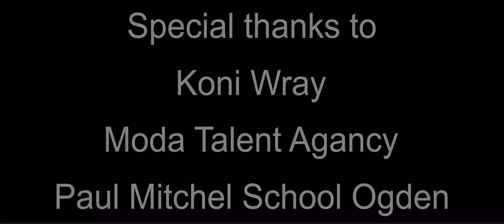SOFIA WYLIE PRESENTS - THISisME - Tribute to the Feature Film “The Greatest Showman”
SOFIA WYLIE PRESENTS - THISisME - Tribute to the Feature Film “The Greatest Showman” TAG them in the comments @greatestshowman @thehughjackman @zendaya @zacefron

Welcome to the Sofia Wylie official YouTube channel. Hope you love it as much as I do.

Born in Scottsdale Arizona, Sofia has an accomplished resume at such a young age. Growing up Sofia had an innate gift in performing and it was not long before Sofia’s talent were spotted while dancing for Justin Bieber and on America’s got Talent that she was encouraged to try acting professionally.

Sofia reputation continues to catch the eye of directors and producers and have been recognized for her professionalism, hard work and talent beyond her years. Sofia continues to cultivate her acting talents at the world renowned Second City Training Center in Hollywood California.
      - “Sofia has natural acting ability that cannot be taught and has a huge future in the entertainment industry!"

Sofia’s role as Buffy Driscoll on the award winning Disney Channel hit series Andi Mack (2017) helped Sofia win her first lead in the feature film, "Back of the Net" (2018). Sofia other television credits include roles on Nickelodeon’s "Nicky, Ricky, Dicky and Dawn” and "School of Rock".

Sofia wants to expand her love of entertainment, and hopes to write, direct and produce her own films in the future.

In her free time, Sofia loves to binge watch entire TV series at home with her mother, eat gluten free pizza and shop. Sofia lives with her parents and sister who was a winner on the Food Network's "Chopped Junior" cooking competition. She also loves her Teacup Yorkie named "Baby Violet".

- “4K Dance Series #2 - Releasing TODAY at 12pm - Creator/Choreographer: Kylie Bronk @kyliebronk
Director/Videographer: Riley Jackson @rileysinaband
Rehearsal Studio: KONI Wray at Millennium SLC @millenniumdanceslc
Hair and Makeup: Michelle Katseneva at Paul Mitchell @mishkats
Styled by: Gina White at Moda Talent @modatalentmgt
Location: Church and State Salt Lake City Utah thegreatestshowman 😘This is for one of my idols - @zendaya